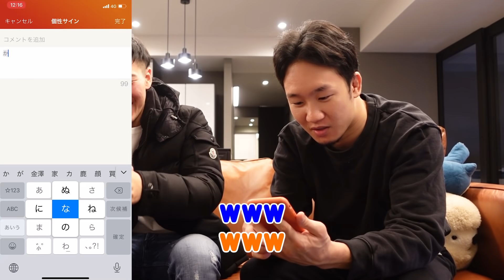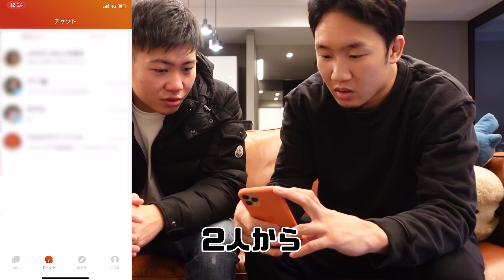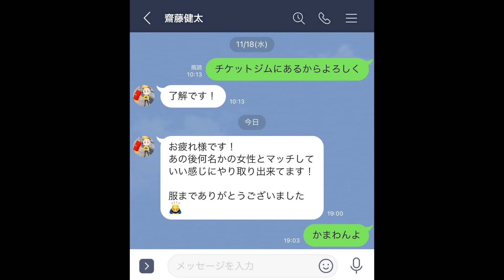努力の塊と練習しない天才がガチで戦ったらどっちが強いのか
提供：Tantan（タンタン）フレンドマッチングアプリ
私らしい友だちを見つけよう
↓アプリダウンロードはこちら↓

12月18日から12月27日まで
Tantanクリスマスキャンペーン開催!!
抽選でスペシャルなクリスマスギフトが当たる！
Tantanを開いてサンタさんとマッチしよう。
未成年者の個人情報の処理方法
未成年者は、親または保護者の同意なしに自分のユーザーアカウントを作成してはなりま
せん。
未成年の場合は、当社のサービスを使用したり、
情報を提供する前に、親または保護者にこのプライバシーポリシーを注意深く読み、親ま
たは保護者の同意を得ることをお勧めします。
親または保護者の同意を得て当社の製品またはサービスを使用する未成年者の個人情報を
収集する場合、
法律および法律で許可されている情報のみを使用、共有、転送、または開示します。
親または保護者の同意、または未成年者の保護に必要な場合。

プレゼント等の送り先はこちら↓
※冷凍・冷蔵が必要な生モノの受付は出来ません
〒160-0004 東京都新宿区四谷２丁目４−１８－２Ｆ
朝倉未来チャンネル宛

朝倉未来の書籍「強者の流儀」発売開始しました